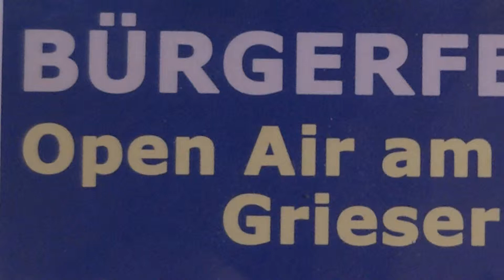BUS beim Regensburger Bürgerfest 2013 Mr. Sandman